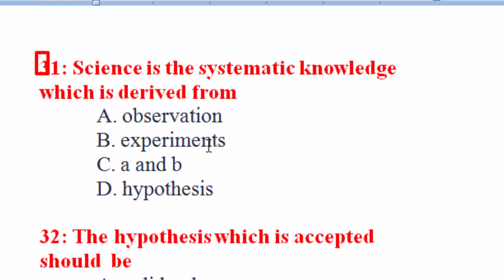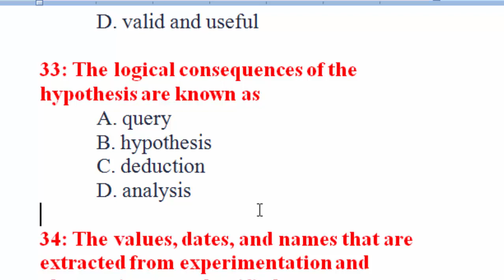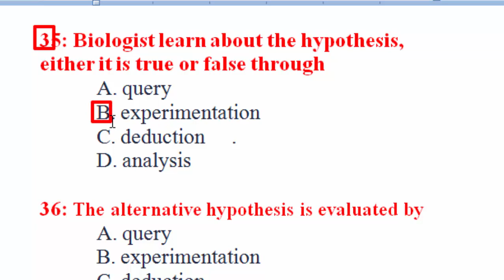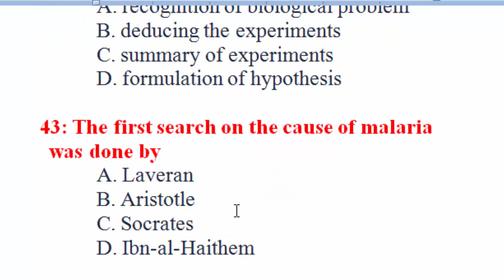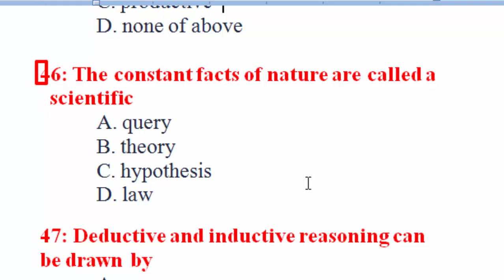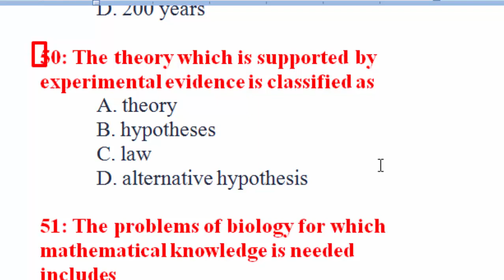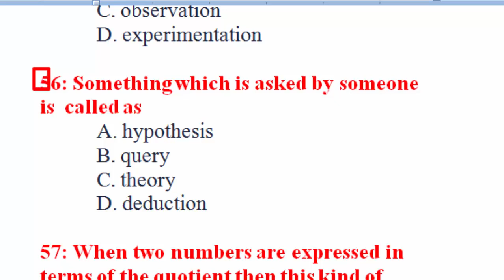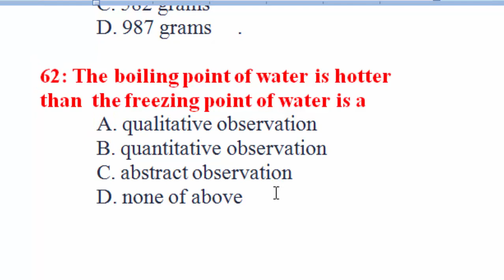Biology MCQs : Class 9 book : Unit No. 2: Solving Biological Problems : Part - 10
SST General,
SST papers,
SST MCQs,
CT syllabus,
DM syllabus,
PET syllabus,
AT syllabus,
TT syllabus,
CT-IT syllabus,
Qari syllabus,
PST syllabus,